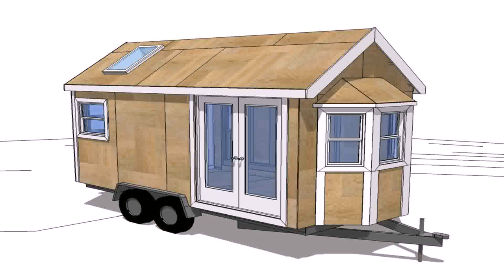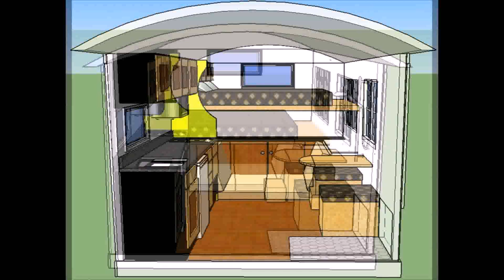Tiny House Kits Arizona (see description) (see description)